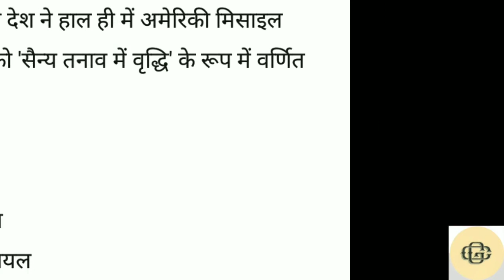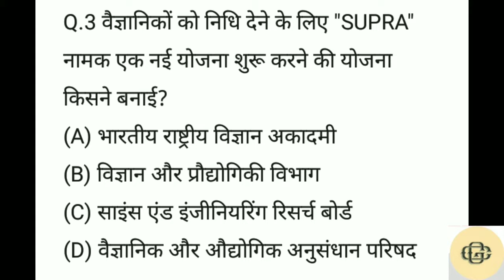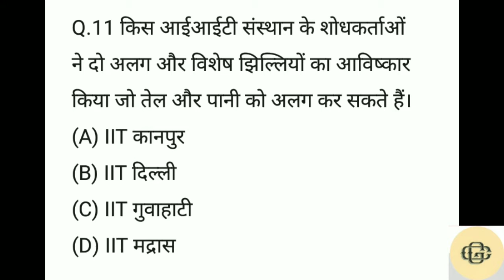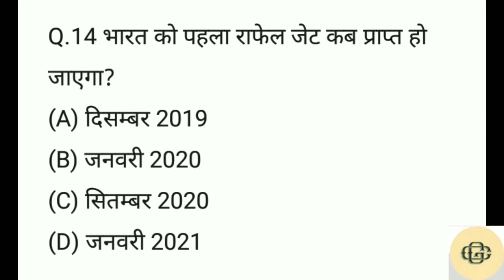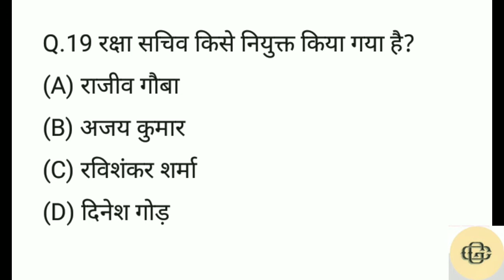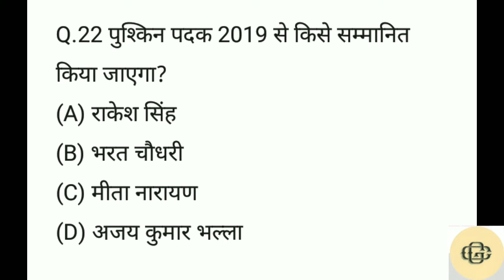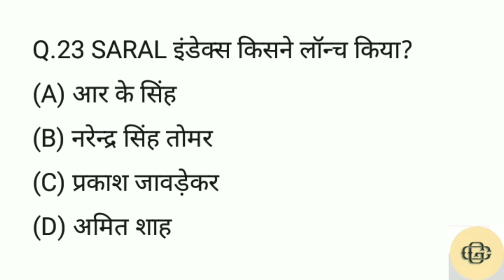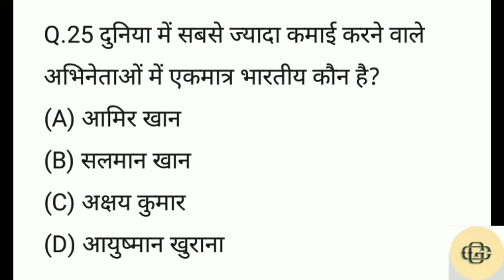23 Aug 2019 |Current Affairs in Hindi 2019| Important Latest Questions Today UPSC, Railway, Bank,SSC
23 Aug 2019 |Current Affairs in Hindi 2019| Important Latest Questions Today UPSC, Railway, Bank,SSC.
Hindi Daily Current Affairs 23 August 2019 | Current Affairs in Hindi | Daily Current Affairs Today | G.K. | Important Questions For Railway, SSC, Bank, UPSC and Other State Exam.
Agar aap kisi particular topic per video chahte hai to comment kar sakte hai Ya hamare Instagram per bhi follow kar sakte hai. Jai Hind 🇮🇳

◆अगस्त माह के महत्वपूर्ण 50 प्रश्न |Most Important 50 Questions Current Affairs AUGUST 2019 in Hindi Video Link: